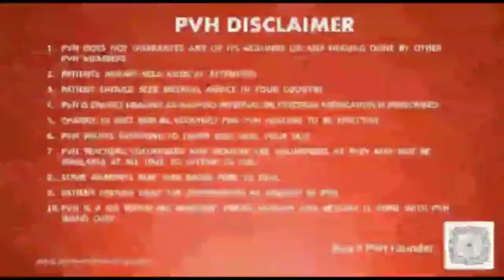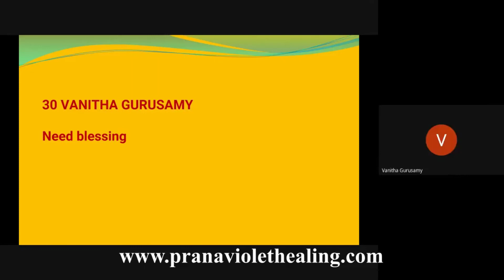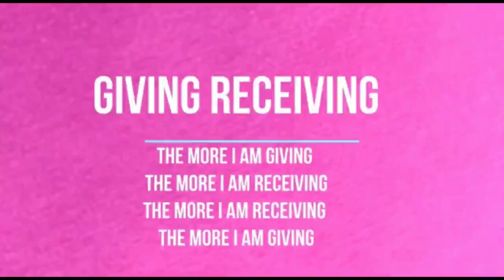Husband's energy disturbing the whole family.